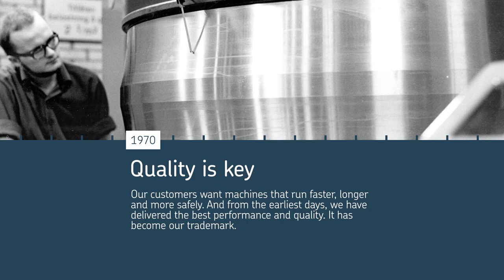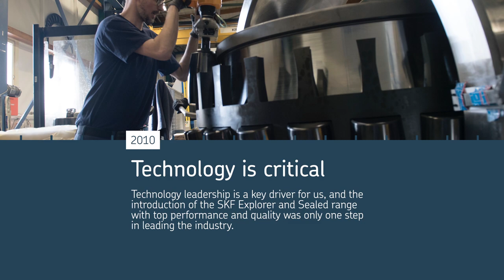The SKF Spherical roller bearing 100 years anniversary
100 years ago the remarkable spherical roller bearing was invented. It has been refined and optimized ever since, offering quality and high performance to our customers. This is a brief look back through the years, presenting the invention that has offered reliable rotation worldwide, for more than 100 years.

The spherical roller bearing, that helps engineers accommodate heavy radial and axial loads in applications prone to misalignment or shaft deflections, celebrates its 100th birthday this year thanks to SKF.

SKF has been a leading global technology provider since 1907. Today we are around 46,000 professionals working in 40 different industry segments in 130 countries. For more than 100 years we have helped shape the modern world as we know it today. We were there for the first moon landing, in the cameras used to take pictures from the surface. The bells in St Peter’s Square also ring because of us. Today, we are working closely with leading innovators.  Wherever the world moves – in factories, on the road or towards the future – you will find us there.